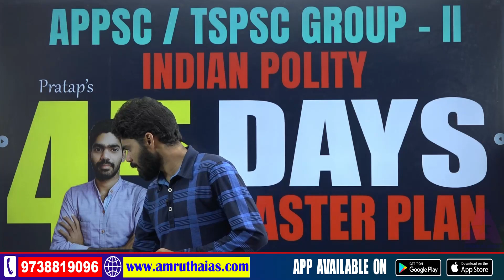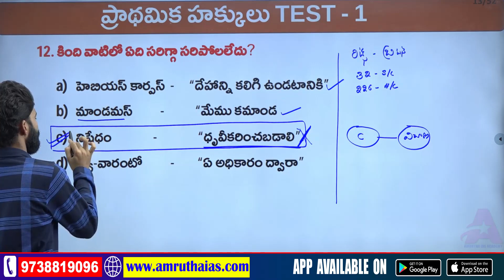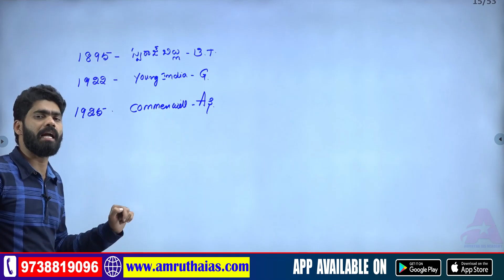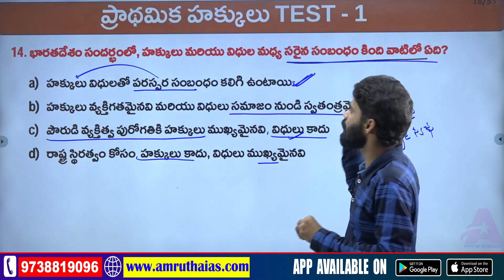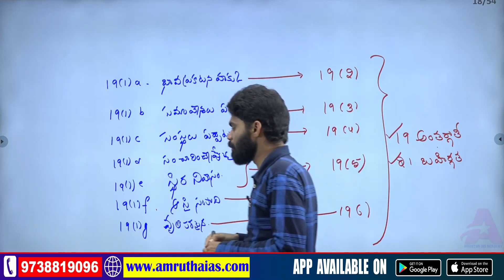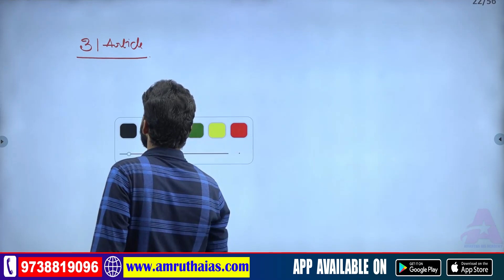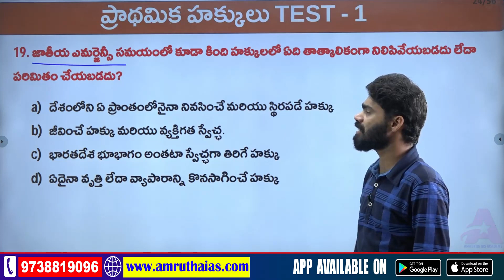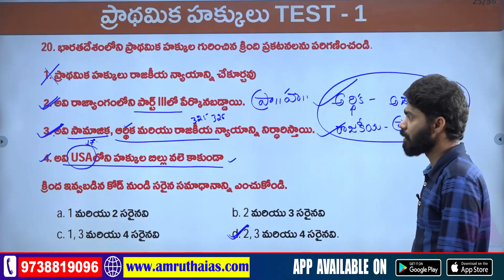Fundamental Rights MCQ | APPSC | TSPSC | UPSC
Fundamental Rights
APPSC , TSPSC GROUP - II INDIAN POLITY Online Classes by Prathap Sir.

🔴 TSPSC Group 2 ONLINE Classes | INDIAN ECONOMY CLASSES  @amruthaias

Expert Faculty

ABOUT AMRUTHA IAS ACADEMY:
✅ Amrutha IAS Academy is a #1 Online_Coaching Platform for the benefit of candidates preparing for various competitive examinations conducted by APPSC, TSPSC, APSLPRB, TSLPRB, RRB, SSC, TET/DSC exams, etc.

Unlike other Coaching institutes in the market that teach in an academic way, the unique strength of amruth_Academy lies in its faculty who have already topped previous competitive exams and are well equipped to teach the aspirants to approach the exams in a competitive scenario besides being the State level best faculty in both the Telugu States.

If you want to be a successor in Govt Job then choose amrutha IAS academy